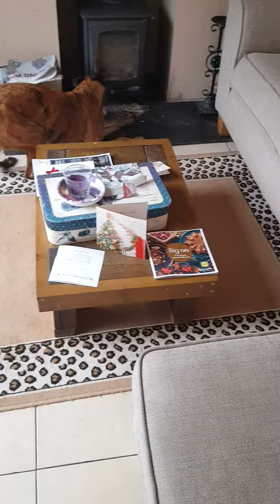Buttons new toy Whippet Lurcher Saluki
Buttons loves her new toy